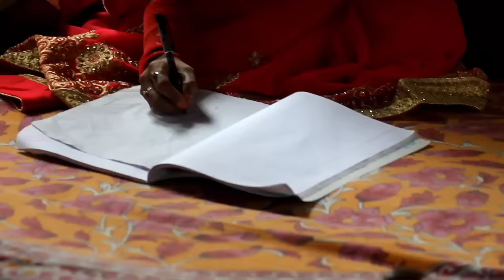Ato Dine Palilam Moina Lo || এতো দিনে পালিলাম মইনা লো || Bengali biyar notun gan || ns music company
Ato Dine Palilam Moina Lo || এতো দিনে পালিলাম মইনা লো || Bengali Song || JRS Official
এতো দিনে পালিলাম মইনালো | Ato dine palilam moina lo

এতদিনে পালিলাম ময়না  লো!!বিয়েবাড়ির ডিজে গান!! Ato dine palilam moina lo

এতদিনে পালিলাম মইনা লো || Eto Dine Palilam Moina Lo || Moina Lo dj || Behuda Team 08

Ato Dine Palilam Moina Lo pk patnar company

Aj Malekar Biya Go।। আজ মালেকার বিয়া গো।। গায়ে হলুদের গান।। New Biyer Gaan @R.K FAST ASSAM,

বিয়ের গান। বিয়ার গান । বিয়ের গান।সিলেটি বিয়ার গান। বিয়ার গান বাংলা। বিয়ার গান বাংলা dj। বিয়ার গান। বাংলা সিলেটি বিয়ার গান। ধামাইল গান।সিলেটি গান। বিয়ের বাড়ির গান। বিয়ের গান dj 2022। সিলেটি বিয়ের গান। সিলেটি বিয়ের গান dj। দিতি দাসের বিয়ের গান। বিয়ের গিত। বিয়ের গান dj 2022 বাংলা। বিয়ার গিত। বিয়ার গীত। গান। বিয়াইনের গান। বিয়ের নতুন ডিজে গান। সিলেটি বিয়ের গান। দিনে দিনে দিন ফুরালো বিয়ার গান আর গালানা । বিয়ে বাড়ির ডিজে গান।
বিয়ার গিত। বিয়ের গিত।বিয়ের গীত।গিত বিয়ে বিয়ের গীত। রংপুর বিয়ের গীত।রংপুরের গিত।বিয়ার গান।উত্তরের বিয়ার গিত।বাংলা গিত।উত্তরাঞ্চলের বিয়ের গীত ও ড্যান্স।সোনামিয়ার বিয়ার গিত।রংপুরের বিয়ের গীত।বগুড়ার গিত।এলাকার গিত।বিয়ের গান।নতুর বিয়ের গিত।গিত।গাইবান্ধার গিত।ভালো করে বর বইরানি । বিয়ের গিত গাইলেন পদ্দা হামিদ । বিয়ের গান 2020।গ্রামের বিয়ের গিত।রংপুরের বিয়ের গিত।বিয়ার

Song- Ato dine palilam moinalo
Singer- Mondal
Cast- Safiqul Islam, arifa, jamal,
mtr vai, sajamal, rokmotulla, saddam, habijul, sultan ali, abdulhai, jamat ali, saitulla, jagir hosen,
Edit- mtr vai.
Director:- Sakir
Producer:- Najirul
Presented By-. ns music company.

   😘__ ns music company😘

dimpubaruah
Bangla_Rom​ ee ntic_song
​ bangla song
​ video
LocalBangla​ song
Ganjaru​ song
biri​ song
JRS​ official
doyal​ baba
Jikir​ jari

                    👏ᴛʜᴀɴᴋʏᴏᴜ🙏